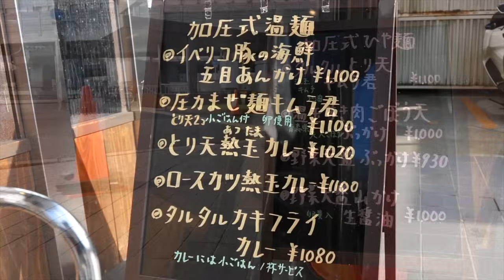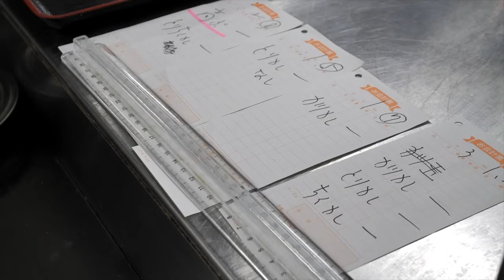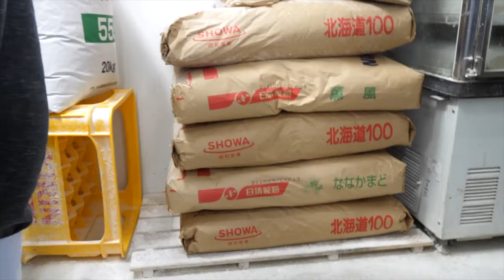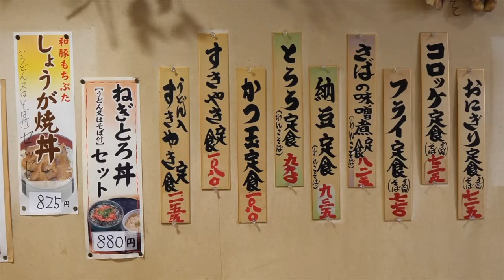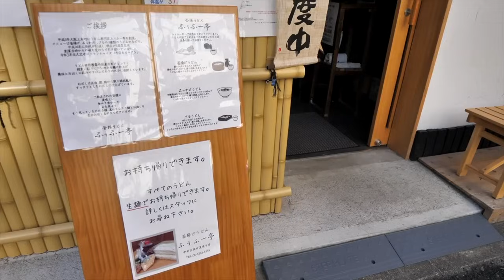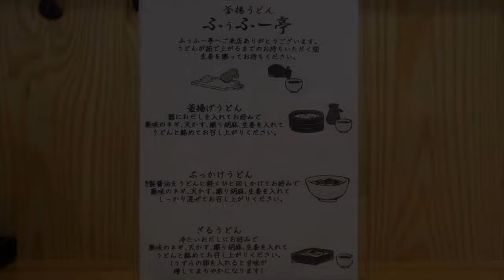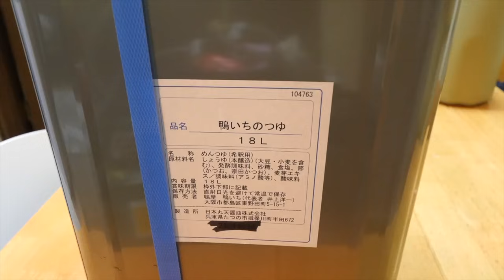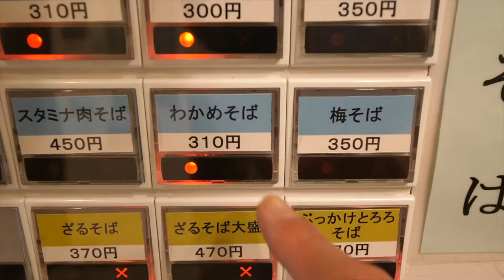凄まじい爆食いアニキ達が殺到する大阪屈指の行列うどん屋を営む鉄人店主の衝撃過ぎる1日密着 | INCREDIBLE NOODLES, Japanese Udon Noodles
0:00 - 三ツ島 真打
1:07:27 - そば処 ひらの
1:23:29 - ふぅふー亭 中央区役所裏通り店
1:51:42 - 鴨いち
2:04:24 - 秀吉